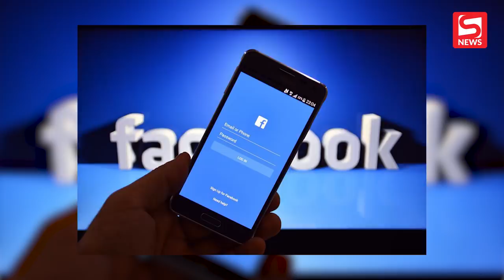Hàng triệu tài khoản Instagram bị lộ thông tin, cần đổi mật khẩu ngay!